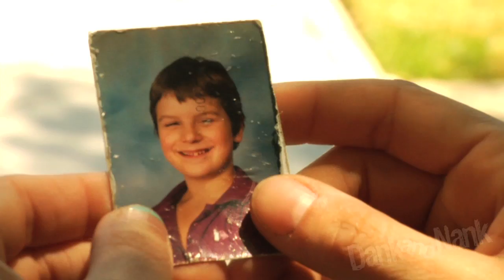SeXy Young Love